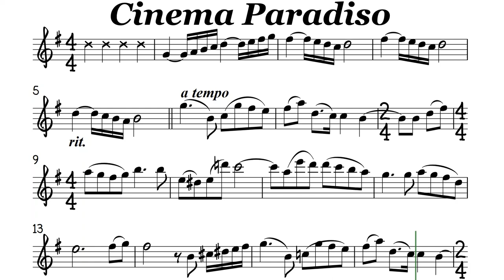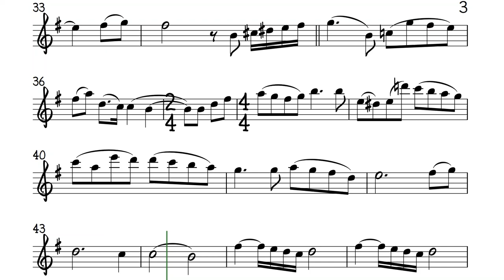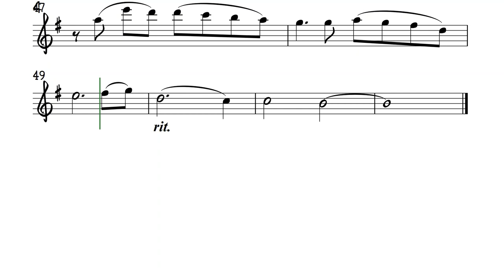Cinema Paradiso Alto Sax Sheet Music Backing Track Play Along Partitura